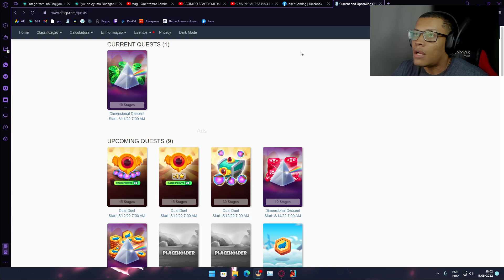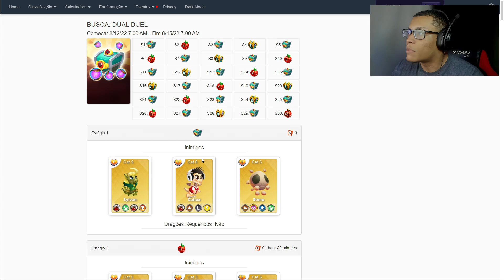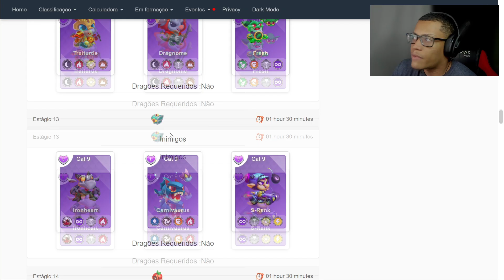BUG DO WI-FI PARA CONSEGUIR O NOVO DRAGÃO MAIS RÁPIDO! 😎🥳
Procure: Emitwo0 na Roxinha para lives e prêmios exclusivos